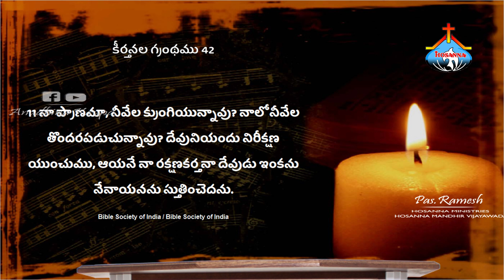28th April 2020||హోసన్నా మినిస్ట్రీస్ అనుదిన కృప||నా ప్రాణమా నీవేలా క్రుంగియున్నావు||Pas.Ramesh